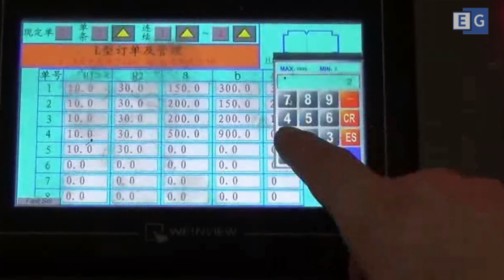Линия для изготовления прямоугольных воздуховодов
Предлагаем вашему вниманию видео работы линии для производства прямоугольных воздуховодов. С полным описанием и характеристиками вы можете ознакомиться посетив наш сайт